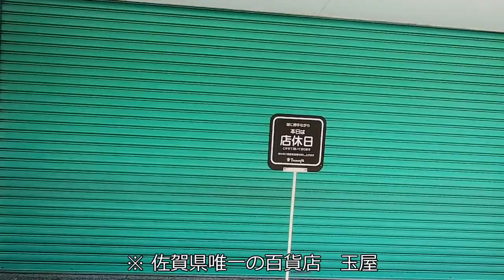【一筆書き県庁巡り#104】新鳥栖～佐賀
日本一周企画の22日目　新鳥栖駅から長崎本線の普通列車で県庁所在地の佐賀へ　佐賀駅から歩いて県庁を往復しています

見所：
佐賀県庁
佐賀の街並み